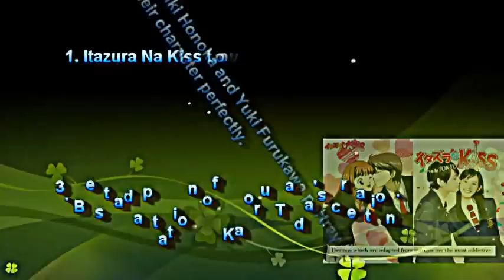Fan Video for Yuki Furukawa (Itazura Na Kiss Love in Tokyo)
This is a fan Video for Yuki Furukawa who plays Naoki Irie in Itazura Na Kiss Love in Tokyo.

I'm Lea from Philippines. 23 years old. A College Instructor...

Credits to : Mrs. Blancaflor Arada (videographer and photographer)

Profile

Drama: Mischievous Kiss-Love in Tokyo
Romaji: Itazura na Kiss-Love in Tokyo
Japanese: イタズラなKiss～Love in TOKYO
Director:
Writer: Kaoru Tada (manga)
Network: Fuji TV
Episodes:
Genre: Romance / Comedy
Release Date: March 29, 2013 --
Runtime: Fridays 24:00
Language: Japanese
Country: Japan

Plot

At a high school entrance ceremony, high school student Kotoko Aihara (Honoka Miki), who isn't that smart, notices pretty boy Naoki Irie (Yuki Furukawa). She falls in love with him immediately. Kotoko initially doesn't express her feelings to him, but finally has a chance to tell him how she feels. Unfortunately, Naoki turns Kotoko down, saying "I don't like dumb women."
One day, Kotoko Aihara's house is severely damaged by an earthquake. Until the house is rebuilt, Kotoko Aihara and her father decide to live with her father's friend. When Kotoko Aihara moves to her new temporary house, she is surprised to learn that Naoki Irie lives there as well.

Notes

Based on the manga "Itazura na Kiss" by Kaoru Tada (published from June, 1990 to March, 1999 by Shueisha through Margaret magazine).
Actress Aiko Sato makes a guest appearance in ep.10 as a nurse. Aiko Sato played the lead actress in the 1996 TV Asahi drama series version.
Related titles:
Itazura na Kiss (TV Asahi / 1996)
Mischievous Kiss | Jangnanseureon Kiseu (MBC / 2010)
Mischievous Kiss: Love in Tokyo | Itazura na Kiss-Love in Tokyo (Fuji TV / 2013)
Cast

Honoka Miki - Kotoko Aihara
Yuki Furukawa - Naoki Irie
Yuki Yamada - Kinnosuke Ikezawa
Aiko Sato - nurse (ep.10)